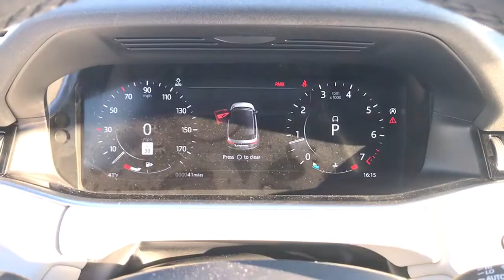2021 Land Rover Range_Rover_Evoque Naperville, Aurora, Bolingbrook, Geneva, Hinsdale, IL R21090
Fuji White New 2021 Land Rover Range_Rover_Evoque available in Naperville, Illinois at Land Rover Naperville. Servicing the Aurora, Bolingbrook, Geneva,  Hinsdale, IL area
2021 Land Rover Range_Rover_Evoque S - Stock#: R21090 - VIN#: SALZJ2FX5MH127766

1559 W. Ogden Ave

Fuji White 2021 Land Rover Range Rover Evoque S AWDbrbrbrActual sale price includes manufacturer rebate leasing and special financing sale price for may vary. Contact retailer for details.brbrbrWe believe you deserve it all. Thats why at Land Rover Naperville youll experience luxury & value.brbrWhat do you get when shopping for a vehicle at Land Rover Naperville?brbr-Transparent true car pricingbr-Flexible payment optionsbr-Ability to shop & test drive from home work or on the roadbr-5 easy online buying steps with Patrick Direct or simply call 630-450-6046br-Online trade-in evaluationsbr-Consulting instead of sellingbr-Friendly professional & trained Land Rover staffbrbrContinue your journey with us after you purchase. Visit LandRoverofNaperville.com under LEARN MORE to read about our commitment to you. Its a Patrick thing!brAdditional offerings includebr-Easy options to service your Land Rover with patrick Direct Service with out certified service teambr-Order genuine Land Rover parts accessories or apparel from anywherebr-Encore training of your new Land Rover with a Land Rover Product SpecialistbrOptional Land Rover warranty extension plans maintenance plans & protection add-ons tailored to your needsbr-Turn-In Upgrade Trade-In or Sell Your Car with the Patrick Exchangebr-Patrick Auto Body & Land Rover Certified Collision Repair in Schaumburg & Naperville ILbrbrFind Land Rover Naperville a Land Rover new & used car dealership near you in Naperville IL 1.7 miles west of Downtown 30 miles west of Chicago 26 miles from Sears Centre Arena in Hoffman Estates 32 miles south of Schaumburg IL & 14 miles west of I294 from Whole Foods in Hinsdale.brbrTaking Care of You Every Day Thats the Patrick Promise!brbrWe do our best to be as accurate as possible with our listings & descriptions. We do ask that you verify equipment mileage & pricing with a client advisor prior to purchasing. Pricing is subject to change without noticE.
Navigation system: InControl Navigation Pro|Cold Climate Pack|Driver Assist Pack|180 Watt Range Rover Sound System w/6-Speakers|380 Watt Meridian Sound System w/10-Speakers|6 Speakers|AM/FM radio: SiriusXM|Radio data system|Radio: PIVI Pro Infotainment w/10 Touchscreen|Radio: PIVI Pro Infotainment w/2-10 Touchscreen|SiriusXM Satellite Radio & HD Radio|Air Conditioning|Automatic Temperature Control|Front Dual Zone A/C|Rear window defroster|Power driver seat|Power steering|Power windows|Powered Gesture Tailgate|Remote keyless entry|Steering wheel mounted audio controls|Four wheel independent suspension|Speed-sensing steering|Traction control|4-Wheel Disc Brakes|ABS brakes|Dual front impact airbags|Dual front side impact airbags|Emergency communication system: InControl Protect|Front anti-roll bar|Low tire pressure warning|Occupant sensing airbag|Overhead airbag|Rear anti-roll bar|Sliding Panoramic Roof|Blind Spot Assist|Brake Assist|Electronic Stability Control|Delay-off headlights|Fully automatic headlights|Rear fog lights|Keyless Entry|Panic alarm|Security system|Adaptive Cruise Control w/Stop & Go|Speed control|Auto-dimming door mirrors|Black Contrast Roof|Bumpers: body-color|Heated door mirrors|Power door mirrors|Spoiler|Turn signal indicator mirrors|12-Way Front Bucket Seats|12-Way Heated Front & Rear Seats w/Driver Memory|Android Auto|Apple CarPlay|Apple CarPlay & Android Auto|Auto-dimming Rear-View mirror|Clear Exit Monitor|Compass|Driver door bin|Driver vanity mirror|Ebony Morzine Headlining|Front reading lights|Garage Door Opener (HomeLink)|Heated Steering Wheel|Illuminated entry|Interactive Driver Display|Leather Shift Knob|Outside temperature display|Overhead console|Passenger vanity mirror|Power Socket Pack 1|Premium Cabin Lighting|Rear reading lights|Rear seat center armrest|Rear Traffic Monitor|Tachometer|Telescoping steering wheel|Tilt steering wheel|Trip computer|Twin Front Cupholder Cover|Wireless Device Charging w/Phone Signal Booster|Front Bucket Seats|Front Center Armrest|Grained Leather Seat Trim|Power passenger seat|Split folding rear seat|Passenger door bin|Wheels: 18 Gloss Sparkle Silver (Style 5075)|Rain sensing wipers|Rear window wiper|Speed-Sensitive Wipers|Variably intermittent wipers|4.54 Axle Ratio